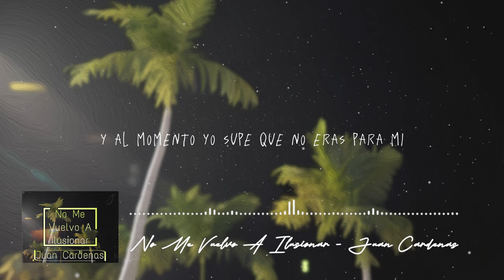No Me Vuelvo A Ilusionar_Juan Cardenas (Video Con Letras)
Composición
Juan Ramón Cardenas
Rubén González Haro

Productor
Oscar Garrido

Juan Cardenas.